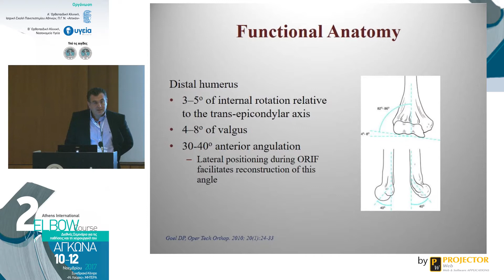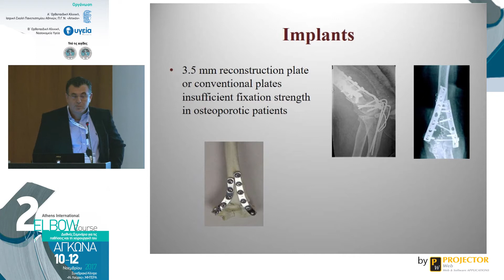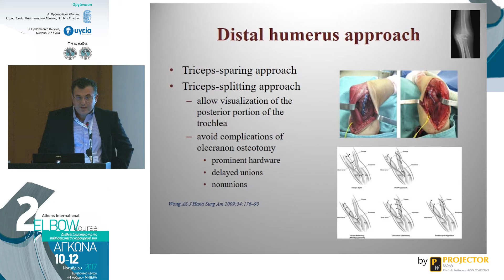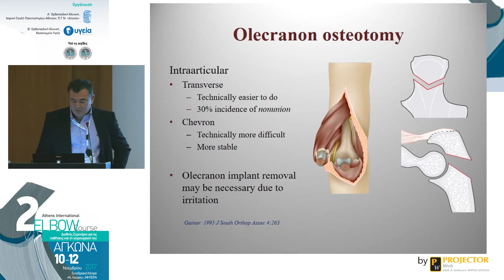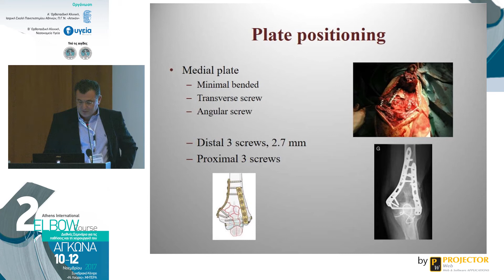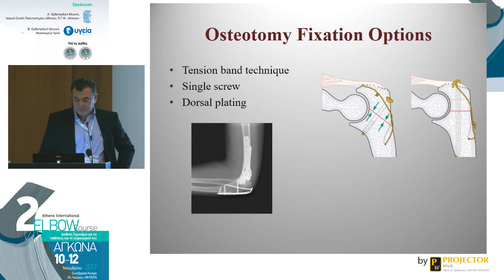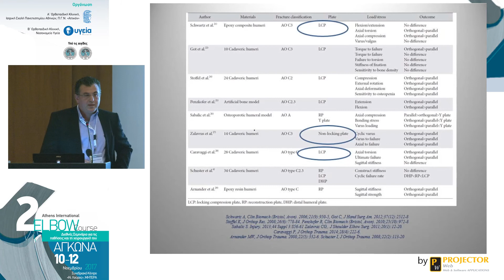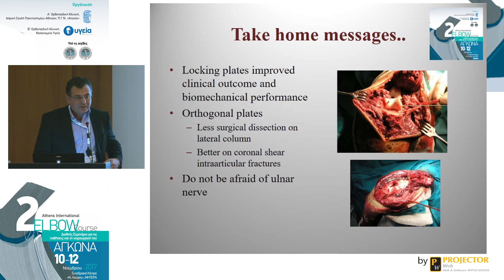Στάδια χειρουργικής τεχνικής οστεοσύνθεσης καταγμάτων περιφερικού άκρου βραχιονίου - Ε. Φανδρίδης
Σεμινάριο: 2ο Διεθνές Σεμινάριο για τις Παθήσεις και τη Χειρουργική του Αγκώνα
Ομιλητής: Ε. Φανδρίδης